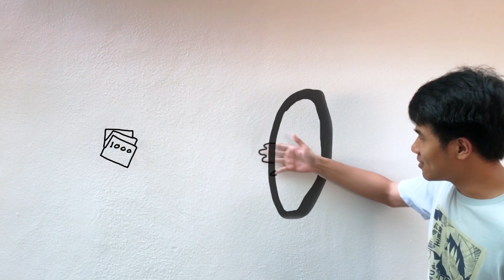สอนวิธีหาเงินง่ายๆ ทีเดียวได้ 3000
ขำๆนะ ไม่ดราม่ากันเน๊าะ 😁😁